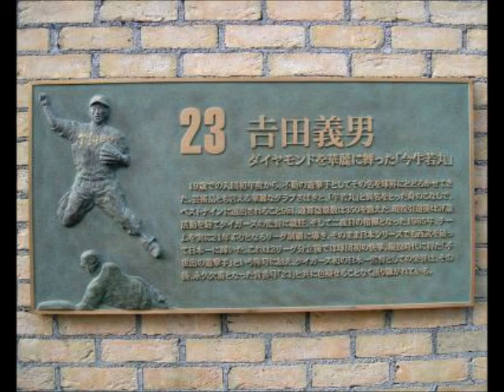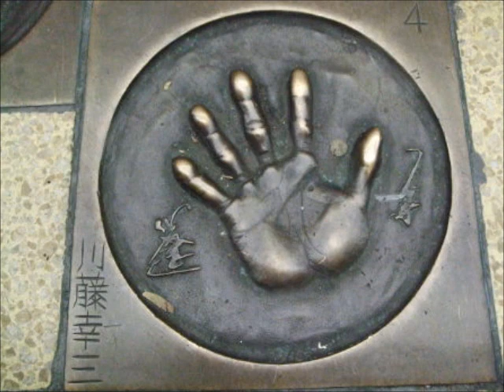ピコ虎会 阪神タイガースの歌OBバージョン